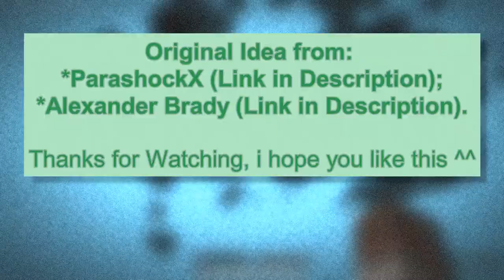Channel Update - If I Die in Minecraft, the video ends [1-Trial]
New video about Minecraft!